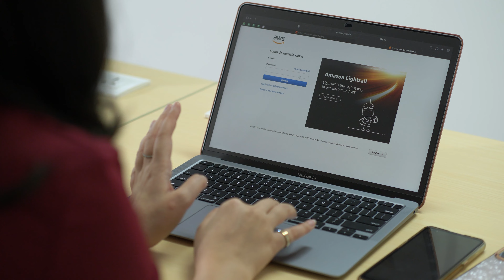Customer Testimonial: AWS Training and Certification | Trainocate Indonesia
Dwi Wahyu Sadewo, IT Staff at PT. Brantas Abipraya explains how Amazon Web Services (AWS) has made a great contribution to his company. With standarized training modules and get certification at Trainocate Indonesia, he learned how to solve problems using serverless cloud.

About Trainocate:
TRAINOCATE is one of the most established IT and human capability development training providers in the Asia-Pacific region. With over 25 years of experience in 15 countries, Trainocate’s expertise lies in the purveyance of vendor-specific technologies and certifications, high-end IT solutions, advanced technology courses, customized and bespoke content as well as a robust portfolio of business and management skills. As a group, Trainocate strongly advocates the belief in empowering more than 110,000 individuals and organizations to embrace lifelong learning, along with acquiring digital skills to ensure competitiveness and survivability in a dynamic workplace.